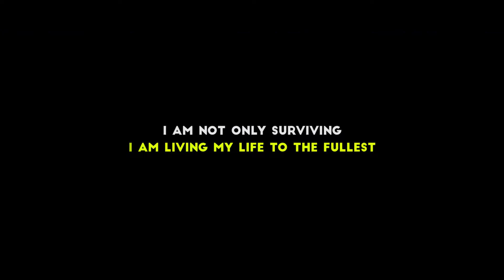I'm vegetarian | Video reply to some people who asked me this question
I'm tribal but vegetarian. Many people are shocked  and asked some stupid questions like "how do you live without non veg?", "Deka lora hoi, mas-mangkho khabo lage" and so on. So this video is reply to those questions.